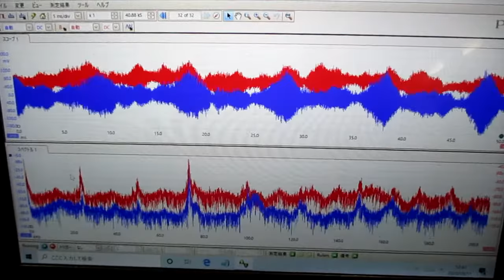音圧測定解析システム：超音波テスター ultrasonic-labo